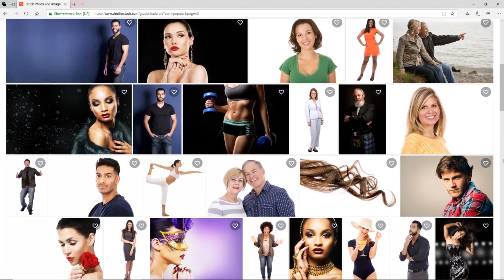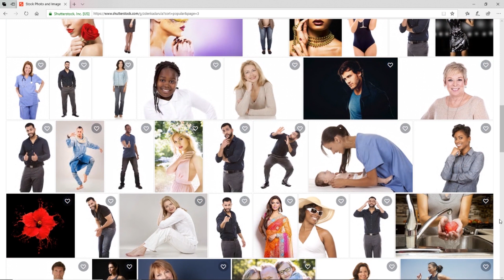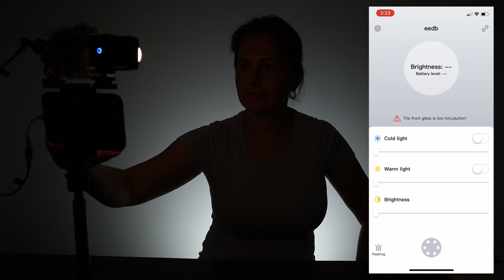NO MORE WEDDINGS! and SHUTTERSTOCK? WHY? with Moza Mirfak Vlogging Kit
Why on earth NO MORE WEDDINGS! and SHUTTERSTOCK? WHY? with Moza Mirfak Vlogging Kit? I'll explain it all in today's video.

ALL GEAR USED IN THIS VIDEO and TO FILM:
Canon EOS M50
15 - 45mm lens
Video Ring Light on Amazon
Falcon Eyes F7 Light on Amazon
iFootage Gazelle Tripod
Moza Slypod E